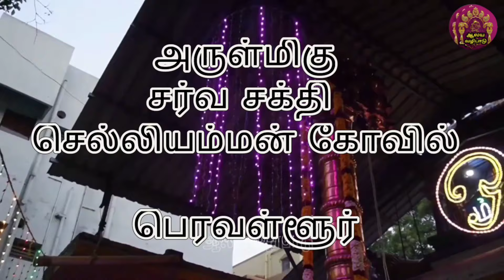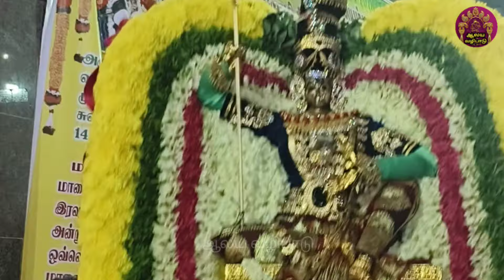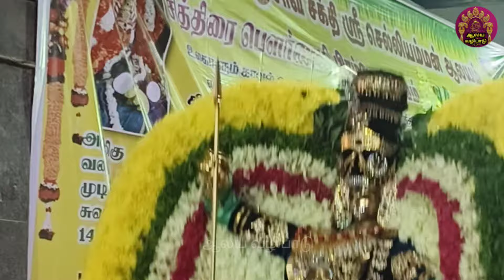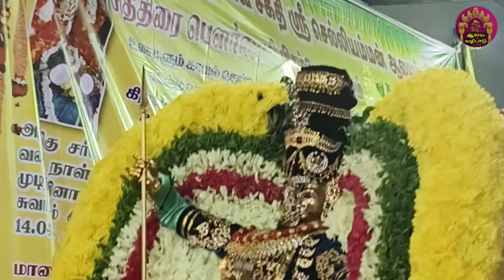அருள்மிகு சர்வ சக்தி ஸ்ரீ செல்லியம்மன் அம்மன் காப்பு || CHELLIAMMAN TEMPLE peravallur